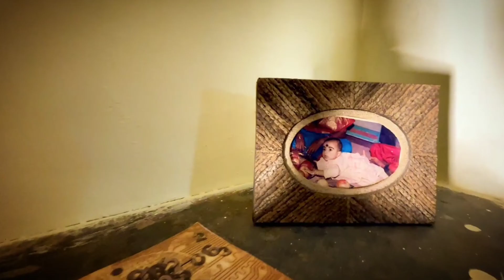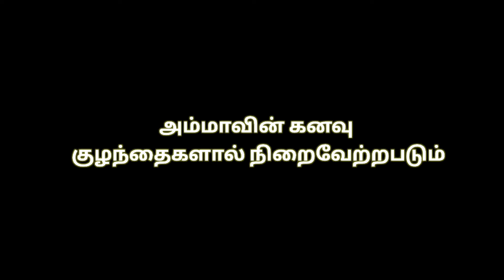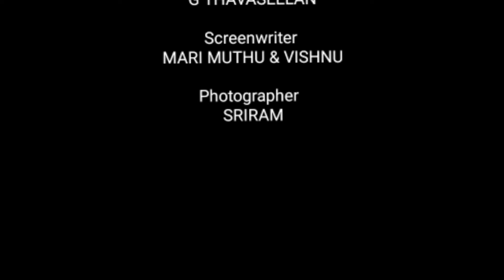ASSAI |Short film | 2020 | Vaada Govinda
Welcome to the official YouTube channel of Vaada Govinda, the content hub for  Entertainment, SOURCE MUSIC, BELIFT, and PLUS GLOBAL AUDITION.